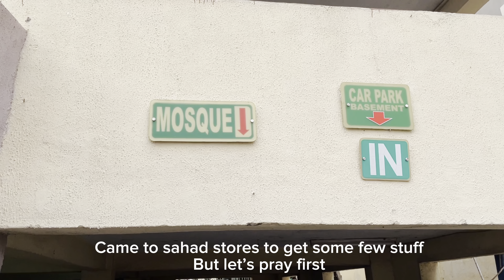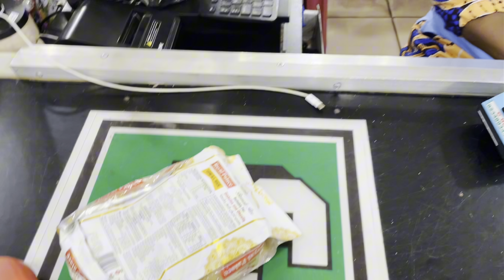RAHEEM’S BIRTHDAY + I was Embarrassed at an event in Abuja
ey Chin Chins!
Welcome to another exciting vlog

: FAQ :
- [ ] What camera do i use : IPhone 12
- [ ] Editing apps : CAPCUT (VIDEO EDITOR) and CANVA (THUMBNAIL)
- [ ] Age: 21
- [ ] Location : Abuja / Ilorin - Nigeria

THANKS💌❤️.